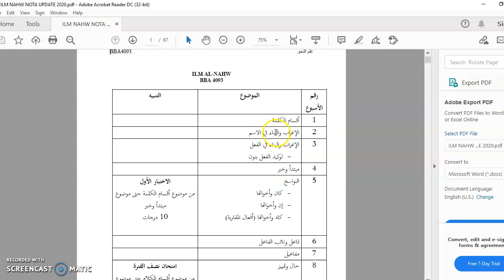mukadimah Ilm Al-Nahw